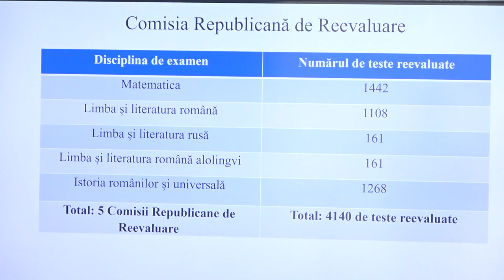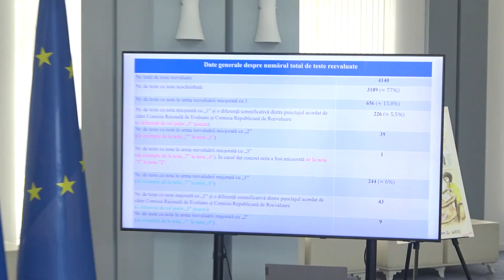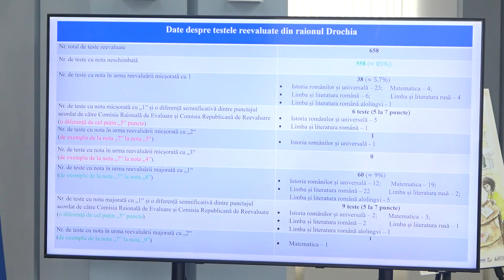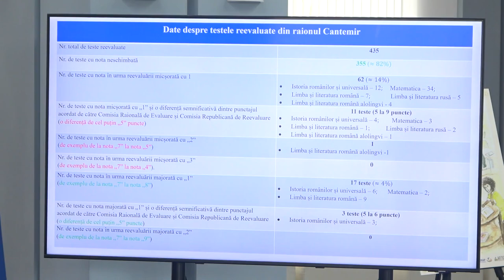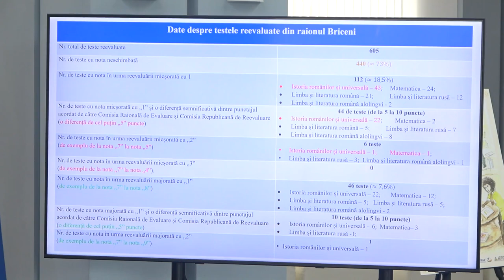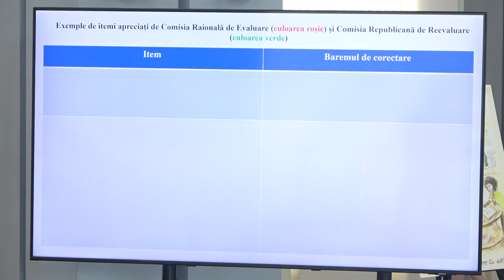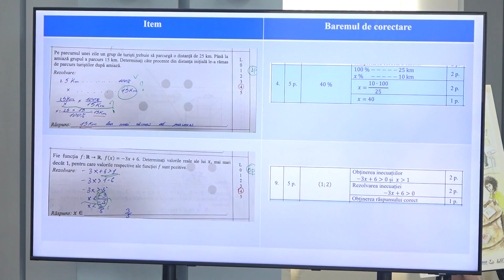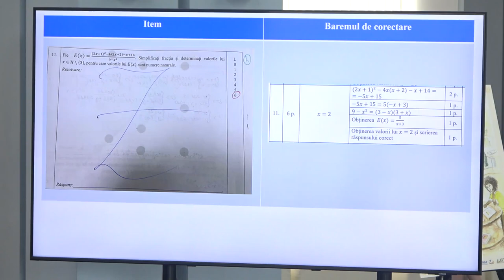Primele concluzii ale monitorizării examenelor de absolvire a gimnaziului în opt raioane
Conferință de presă susținută de ministrul Educației și Cercetării, Dan Perciun, privind primele concluzii ale monitorizării examenelor de absolvire a gimnaziului în opt raioane și informații despre reevaluarea testelor